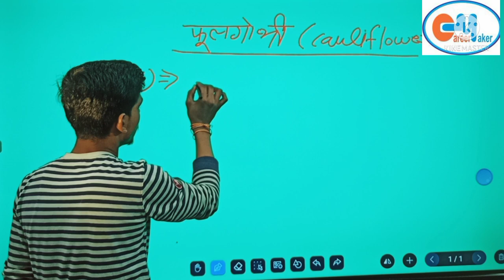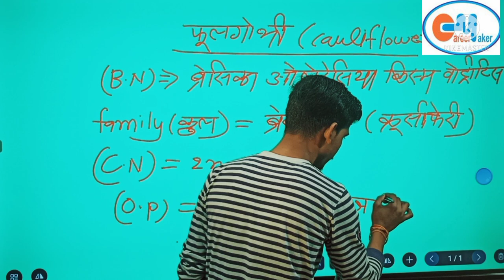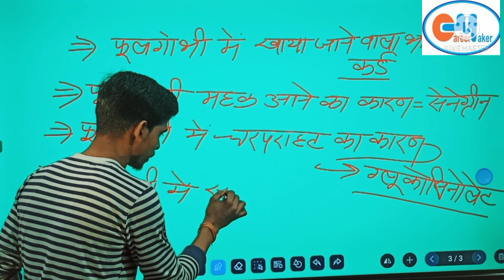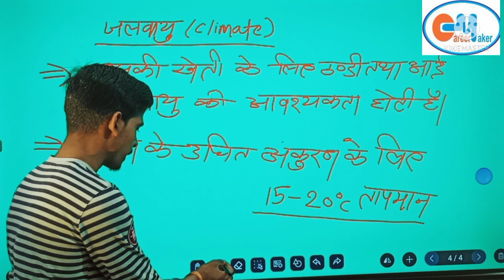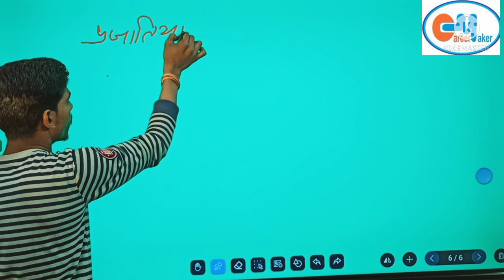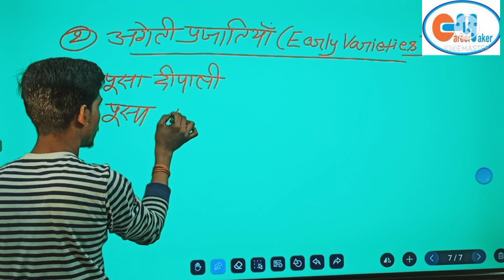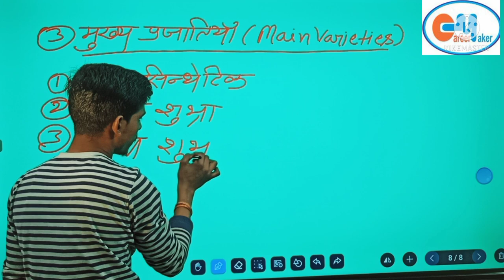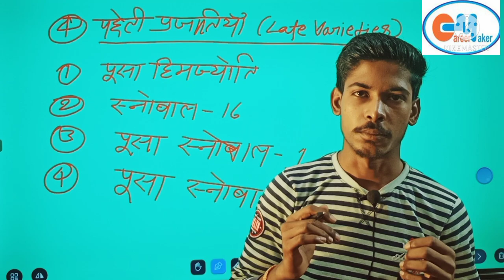careermakeragricultureacademy introduction & varities of cauliflower/फूल गोभी का परिचय एवं किस्में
Career maker agriculture academy Kanpur
for ICAR BHU UPCATET & Other Agricultural's Exams.